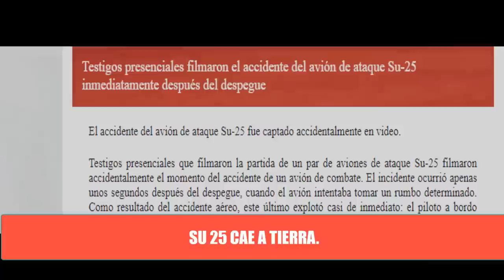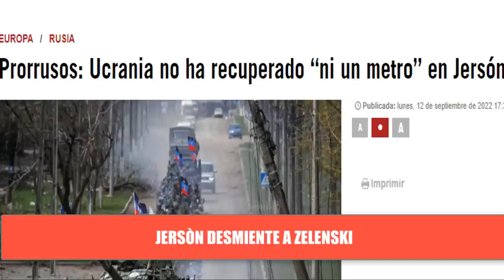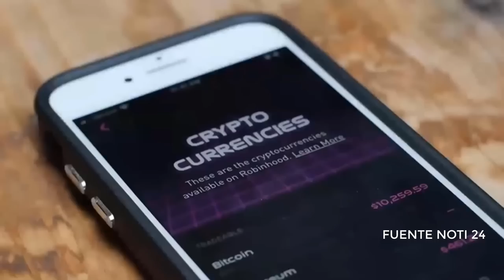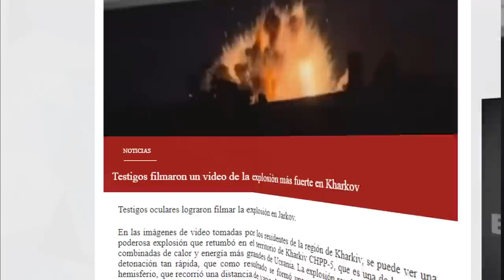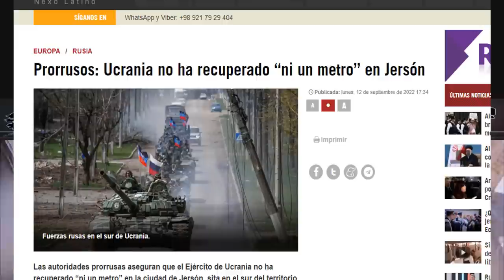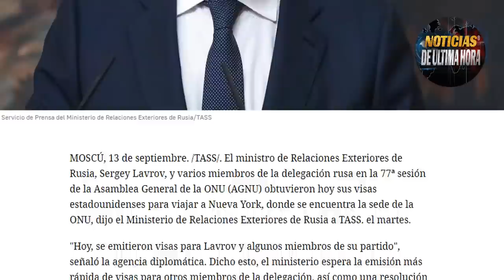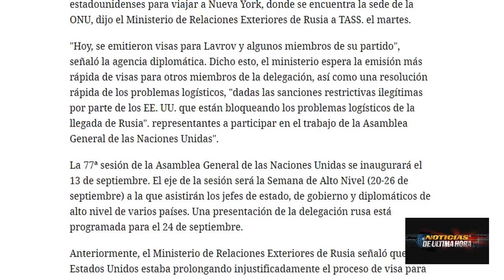No Hay Vuelta Atrás Put1n anuncia Desdolarización REVES Biden Acepta perder guerra economica CHINA.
economica CHINA.
NUEVO INFORMATIVO PARA HOY 14 SEPTIEMBRE DE 2022 Noticias internacionales Noticias rusia ucrania noticias china taiwan eeuu noticias OTAN.

EL presidente de los eslavos anuncia desdolarización irreversible para la federacion.

Analisis retirada de Rusia ¿derrota o repliegue táctico ?

patruchev denuncia que desde el norte dan directrices para atac4r la planta de zaporiyia .

ucrania celebra la recaptura de 6000 km cuadrados en zonas que controlaba el ejercito ruso.

LOS TENDRÁ EN SUS NARICES este 14 septiembre Rusia estara presente en nueva york en la asamblea general de la ONU.